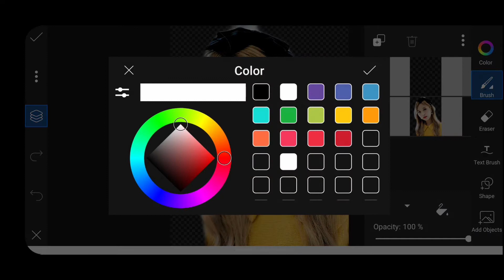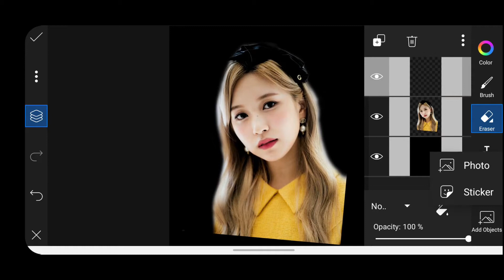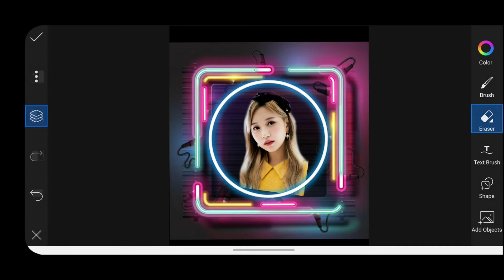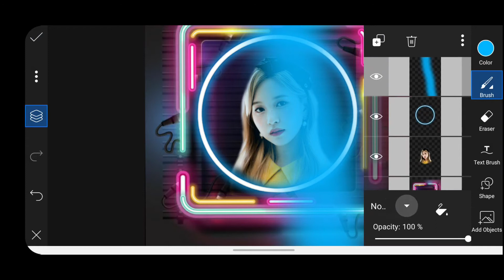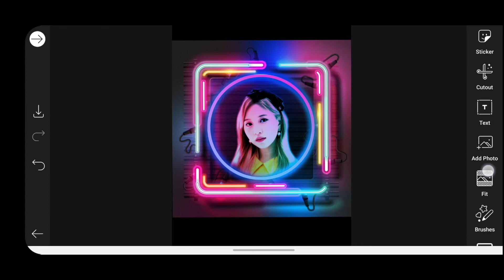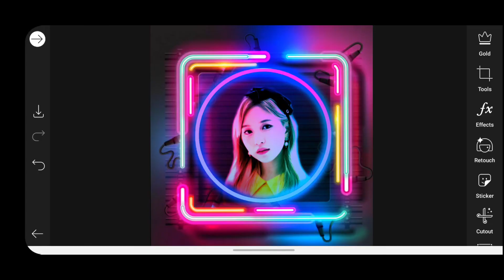How To Edit Like Neon Cyberpunk Effect In PicsArt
This is a Tutorial on How To Edit Like Neon Cyberpunk Effect In PicsArt